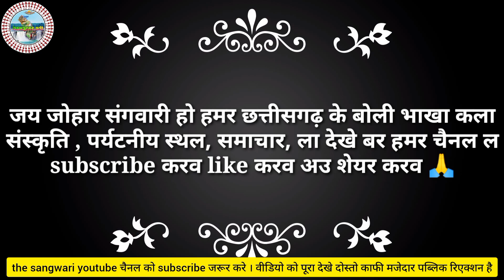sunday house full public review । ले शुरू होंगे मया के कहानी ।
धन्यवाद ।

आप हमें instagram में भी follow kar सकते है नीचे लिंक को open करके ।

आप हमें facebook  में भी follow kar सकते है नीचे लिंक को open करके ।